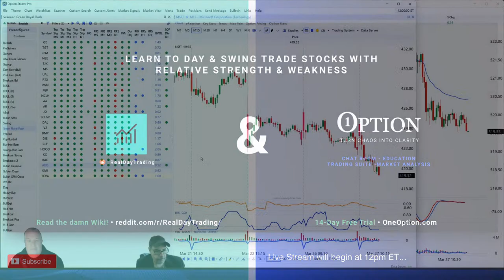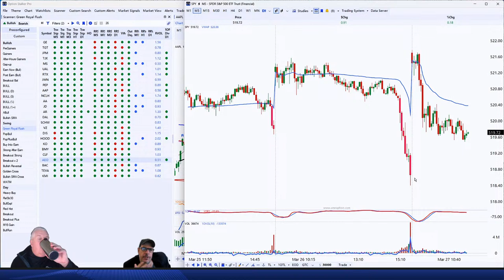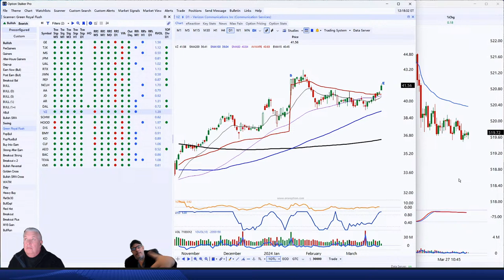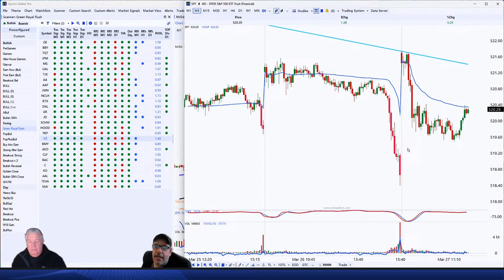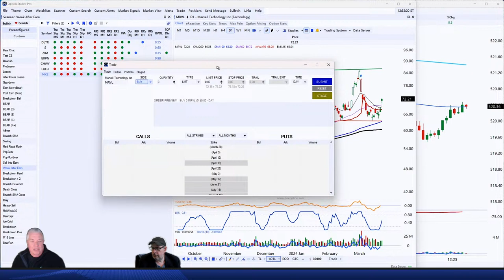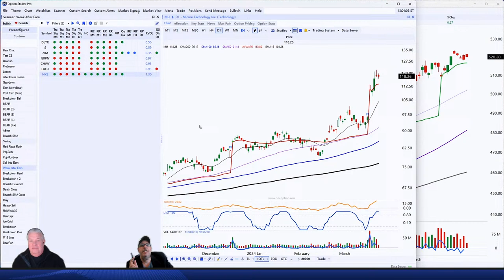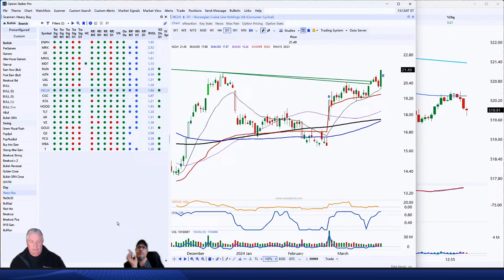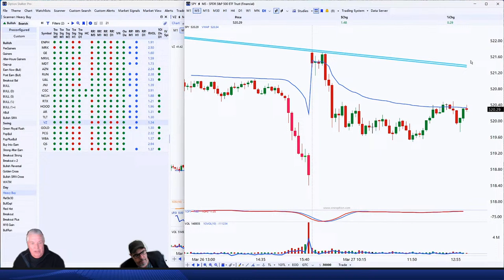Live Day Trading and Swing Trading - Stock Trading & Stock Market Analysis - March 27, 2024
Join us for live day trading, live swing trading and price action today. We will be live day trading and live swing trading. Together with /r/RealDayTrading's Hari Seldon we will discuss trading, stocks and market analysis, do some live day trading and live swing trading, analyze price action and overall discuss our systematic approach of trading stocks with Relative Strength an Weakness.

Please post questions in the Live Chat and Comments! It goes a long way to improving our reach.  We will try to answer as many as possible while live day trading.

If you’d like to understand more day & swing trading stocks strategies, how to interpret the ism numbers and trade with the most focused chat room in the world please visit us